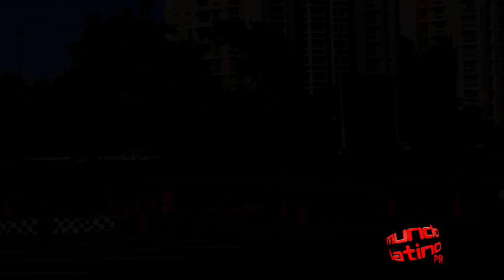Mundo Latino PR Éxito Rotundo, San Juan Festival Speed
Éxito Rotundo, San Juan Festival Speed

Por: Luis Pérez
Fotos & video

MUNDO LATINO PR. San Juan, Puerto Rico. El talento de los corredores de Puerto Rico está a otro nivel, en todas las disciplinas del automovilismo siempre hay nombres de puertorriqueños encabezando las primeras posiciones.

El San Juan Festival of Speed celebrado el domingo 22 de septiembre en el estacionamiento del Estadio Hiram Bithorn fue todo un éxito.

Cientos de corredores y entusiastas se dieron cita para disfrutar de un día de pura adrenalina, un sol espectacular ofreciendo unos tiempos competitivos.

Nos comentó su productor el Sr. Enrique Oyola ‘’estar contento por los tiempos establecidos para este primer evento dejando la posibilidad del año entrante nos visiten autos y corredores de otros países’’, ‘’la invitación está hecha, cada categoría presentada permitió un evento de altura’’ añadió ‘’Agradece el respaldo del público y la aceptación de corredores de autos.

Entrevistas, Conciertos, Deportes, Gastronomia, Automovilismo, Modas, Farandula y todo el acontecer latino